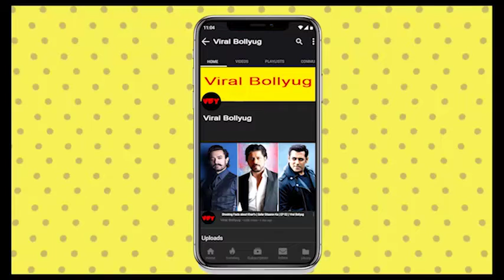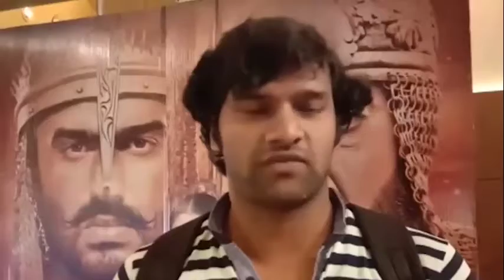Panipat Movie public review | viral Bollyug